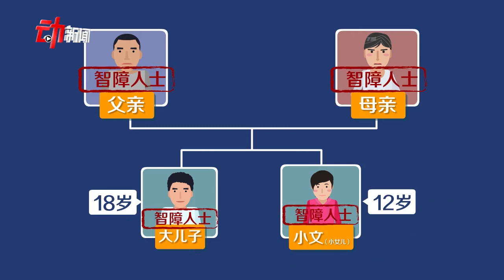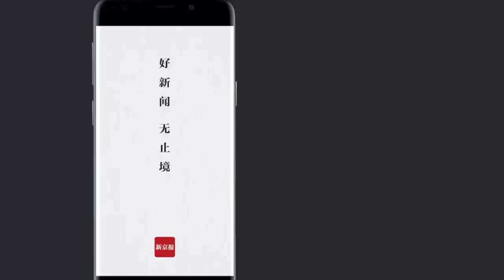遭性侵兩度懷孕殘障少女已被送往福利院 警方將倒查責任